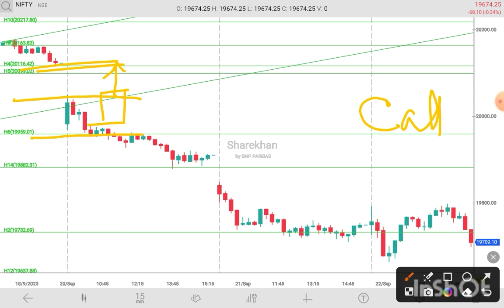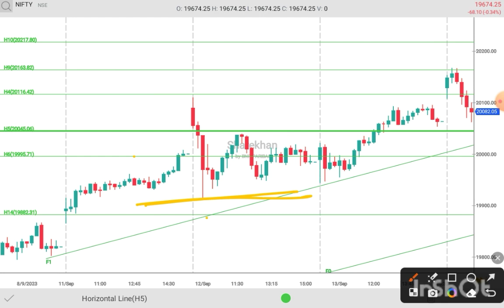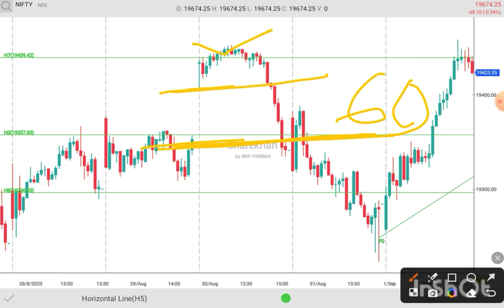Nifty 15 Minute Candle Stick Trading Strategy ll Unlocking Trading Secrets ll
Friends  this is purely a learning video of nifty option trading. I shared my trade with you. If you follow the idea you will be beneficial for your future development in nifty trading.